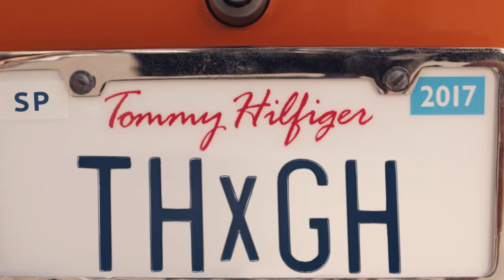Season 2 of Gigi Hadid & Tommy Hilfiger's Co-designed Collection | Spring 2017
Gigi and Tommy are back in Cali to turn up the good vibes with their newest TOMMYxGIGI collaboration! We've got more than colors popping in this '70s-inspired collection filled with sporty, streetwear designs and groovy details.